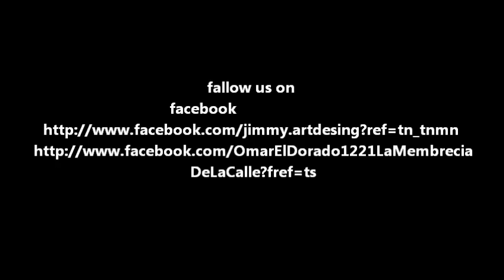son amores Omar ''EL DORADO" ft MICKY FLOW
Regaeton Romantico